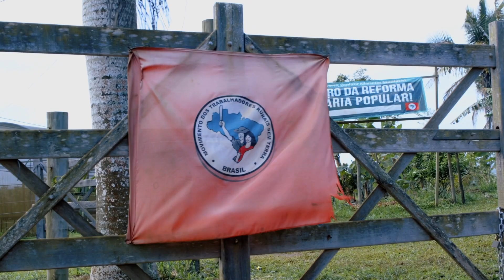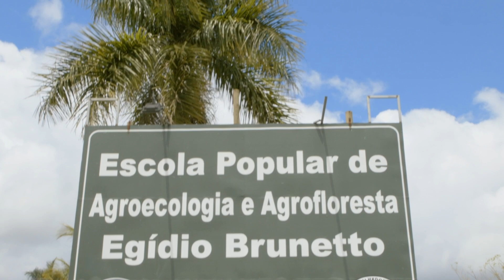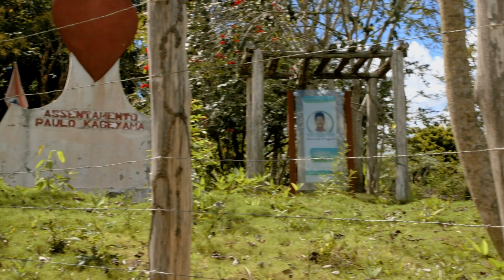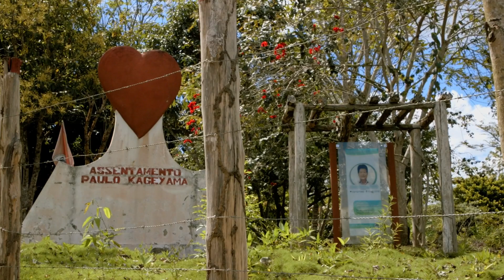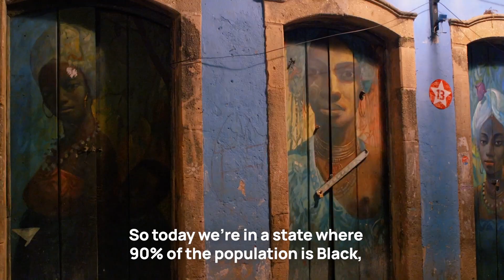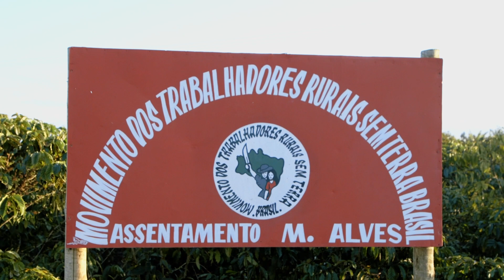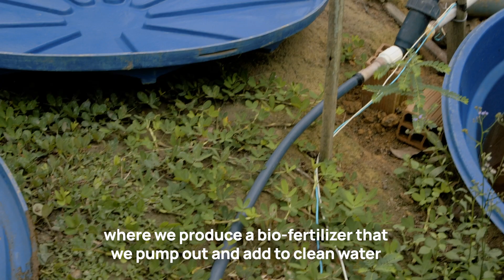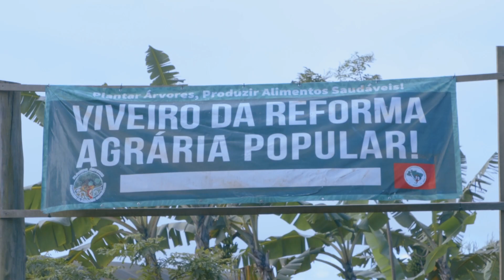1 Million Members, 100 Million Trees: How Brazil’s Socialist Farmers Are Fighting Big Ag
The one-million strong Landless Workers Movement (MST) is a backbone of the Brazilian left, famous for its mass actions and radical land occupations all across the Brazilian countryside. While fighting agribusiness giants, the MST has become the largest producer of organic rice in Latin America, has a plan to plant 100 million trees to fight deforestation, while running its own schools and organizing whole communities in its settlements.

BT News went to the deep south of Bahia state, the heart of black Brazil, to see the MST’s operations up close, to talk to its militants and to hear about their vision for an alternative model for Brazil, Latin America and the world.

Production: Eugene Puryear, Matt Belen, Gabi Silva, Ben Becker
Editing: Matt Belen
Narration: Eugene Puryear
Translation: Gabi Silva
Color: Craig Birchfield
Special thanks to: Cadu Souza of the MST in Bahia state